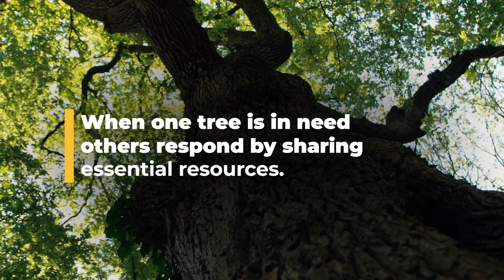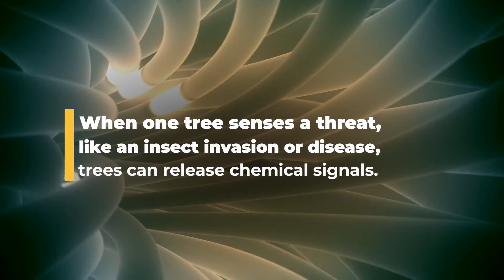Unlocking Nature's Hidden Network: Meet Mycelium, the Fungi that Connects Trees | One Tree Planted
How do trees communicate? Let’s take a look at mycelium, the fungi that connects trees!

Trees work together to grow, flourish, and avoid threats. They do this through a vast and intricate network of hair-thin fungal filaments called mycorrhiza, just a few inches beneath the soil surface. In addition to communicating alarm and distress, trees are also able to share life-saving nutrients to keep each other alive. This network is a lifeline for young saplings in fully shaded parts of a forest, as bigger trees pump sugar, water, and other lifesaving resources into their roots. Mycelium is an important reminder of community- even trees take care of each other!

🌲 About One Tree Planted:
 One Tree Planted is a 501(c)(3) non-profit organization and we plant trees! We are a tree planting charity with a goal: to make it as simple as possible for anyone to plant trees.